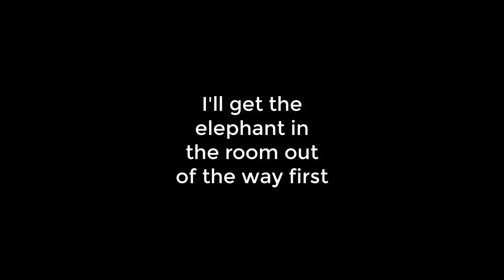August Art and Animation Reel 2019 | Vingu1K